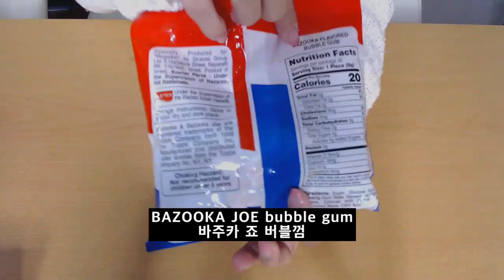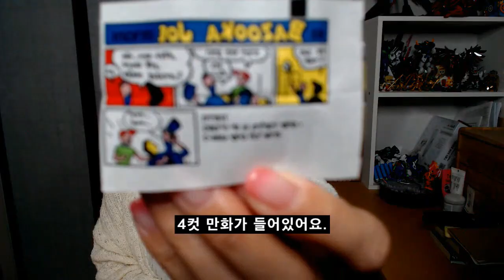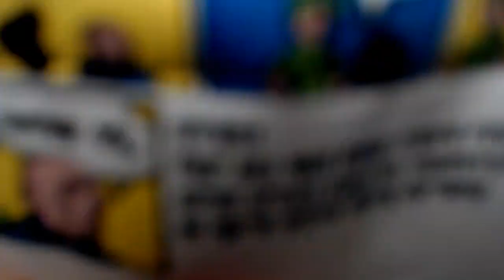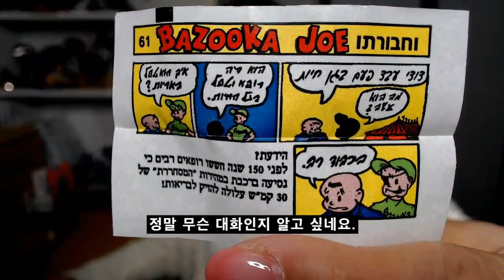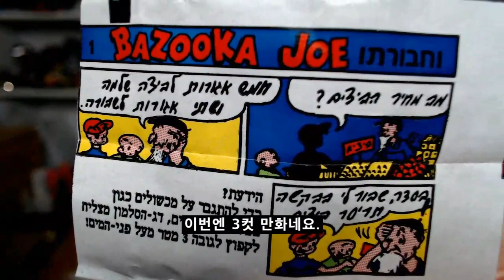버블티나 심심풀이 ASMR - 바주카 죠 버블(풍선)껌. bazooka joe bubble gum.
오늘은 추천해 주신 바주카 죠를 가지고 왔어요.
원래는 제가 준비했던 바주카 껌 팝이 있었는데,
이건 나중에 올려 드릴게요.^^

바주카 죠는 풍선은 잘 불어졌지만 껌의 질이 살짝 아쉬운 껌이었어요.
그래도 새로운 껌을 알려주셔서 감사합니다. ^^

또 다른 풍선껌을 보고 싶으시면 댓글로 추천해 주세요. 제가 구입을 할 수 있는 껌은 영상으로 보여드릴게요.
만약 추천을 했는데 그 영상이 안 올라온다면 그건 한국에서 구입하기 어려운 껌이라는 점 양해 부탁드립니다.

그럼 영상 보시고 재밌게 놀다가세요~~~